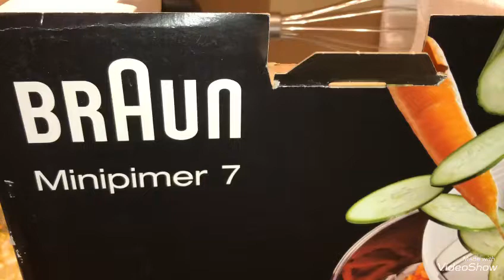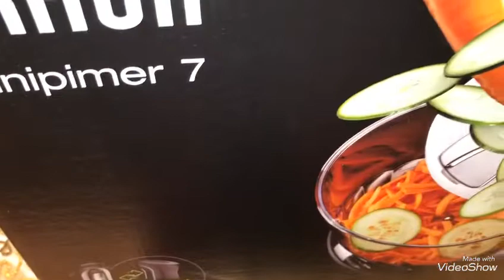ريفيو عن هاند بلندربراون _Braun multiquick 7